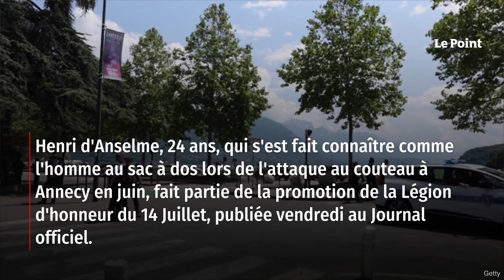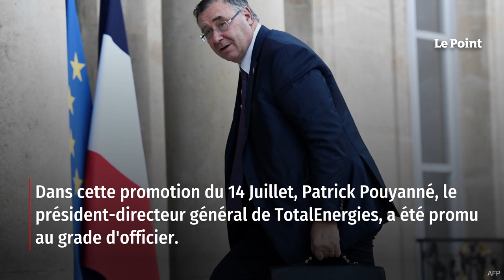Légion d’honneur : qui sont les personnalités de la promotion du 14 Juillet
Henri d'Anselme, qui s'est fait connaître comme l'homme au sac à dos lors de l'attaque au couteau à Annecy en juin, ainsi que deux autres personnes intervenues lors du drame ont été distingués lors de la promotion de la Légion d'honneur du 14 Juillet, publiée vendredi au Journal officiel. Retrouvez-nous sur : - Youtube - Facebook - Twitter - Instagram - Tik Tok - LinkedIn